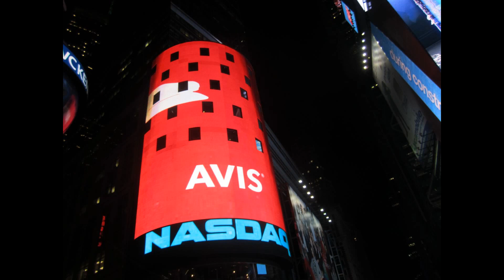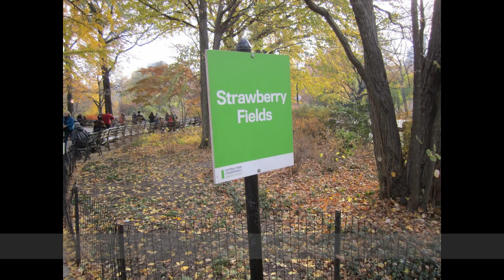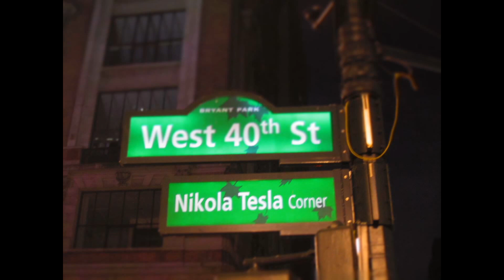New York City 2013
Photos from New York City, including Wall Street, the WTC Memorial, the Statue of Liberty, Central Park, 30 Rockefeller Center, and the Empire State Building